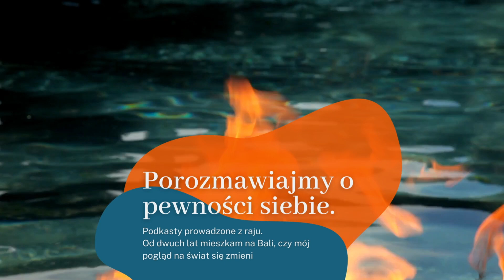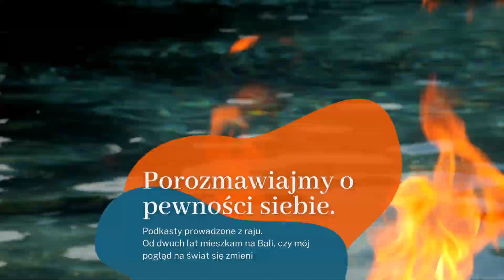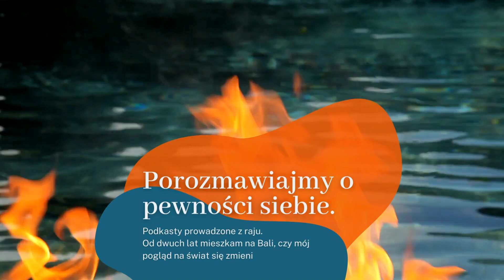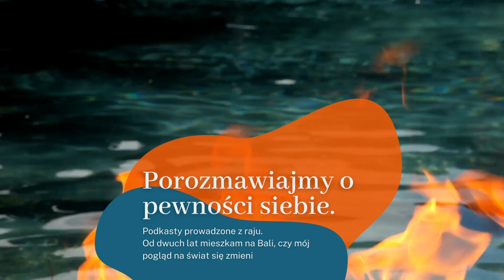Zyje tu i teraz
Dziś porozmawiamy o tym, jak stać się panem własnego losu i przestać być niewolnikiem czyjegoś czasu.

Podniosłem się po stracie prawie wszystkiego, odzyskałem spokój oraz możliwość rozwoju siebie, jak i wspierania innych.
Kiedyś sądziłem, że wszystko, co straciłem to wina kogoś innego, dziś im dziękuję, bo dzięki nim mieszkam na Bali, rozwijam siebie i pomagam rozwijać się Wam.

Słuchaj moich podcastów.